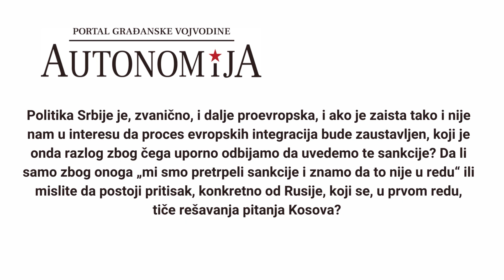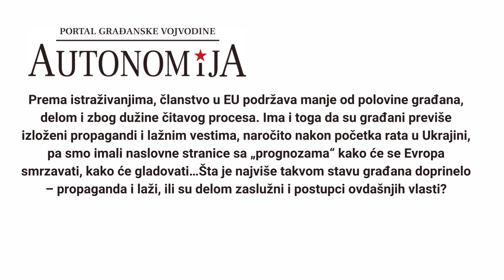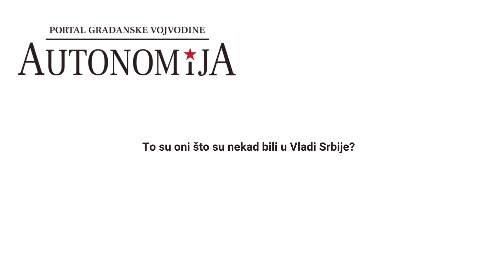DRAGAN ŠORMAZ: Rusija je štetočina na Balkanu